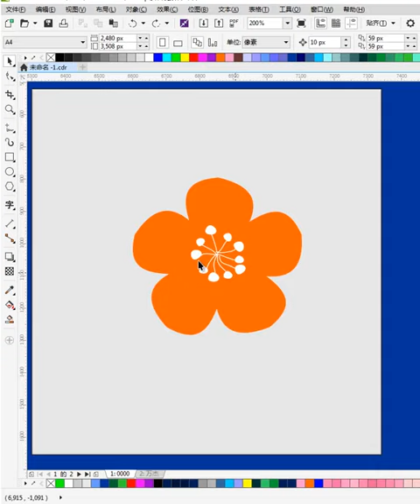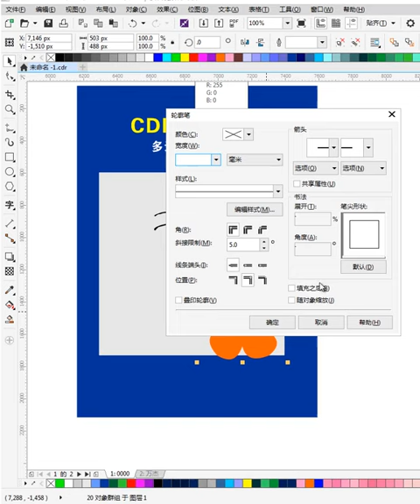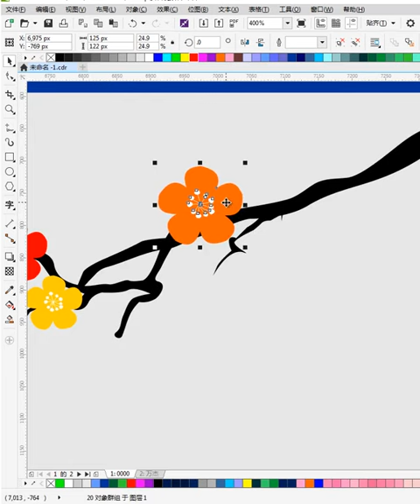corel draw tutorials for beginners Corel Draw уроки для начинающих # 177